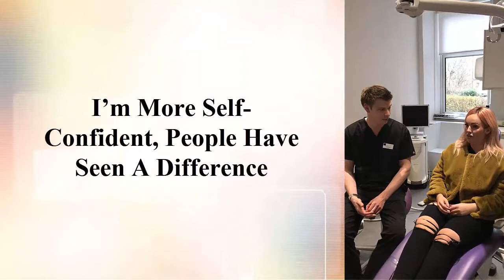Heather Wanted Behind The Teeth Braces Because Of Her Job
Dentistry On The Square also utilise the latest dental technology combined with our PAIN FREE PROMISES to ensure you get the best possible dental experience.

Our claims are based on fact and proof from our patients and hence a justified expectation of the pain free results you can achieve. We are so convinced that you will feel no pain, we will refund your money if you do.

Leading the team is Dr Mark Skimming, your Glasgow Dentist offering the latest products including 6 Month Smiles, Cfast Tooth Alignment, Inman Aligner, Cerec Veneers, All on 4 Dental Implants and much more.

5 Star Recommended Provider
In fact, we are classed as a 5 Star recommended provider of 6 Month Smiles in Scotland. Plus we are also classed as a Platinum provider for Cfast Clear Braces in Scotland.

When Mark was just 27 years of age he was the Youngest Winning Dentist of a Masters Degree in Advanced Dentistry. He is now crusading to bring the People of Scotland Pain Free Dentistry or your money back guarantee.